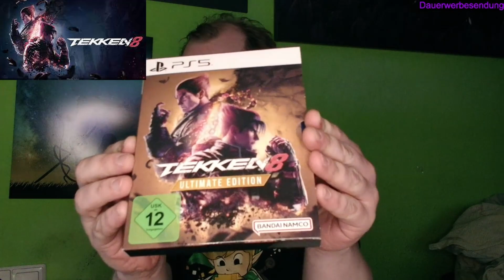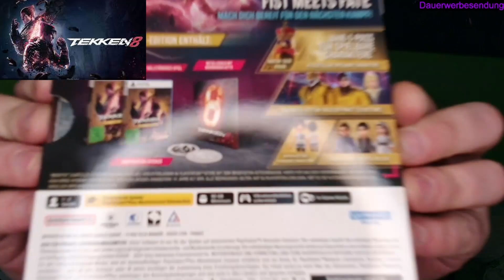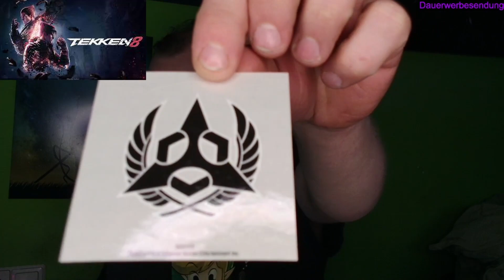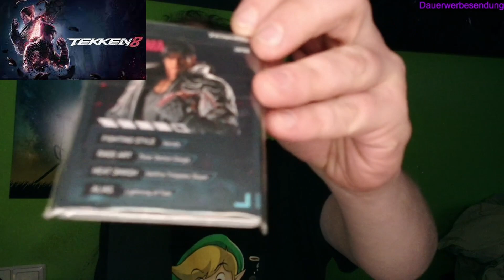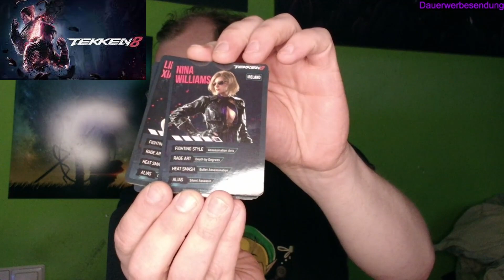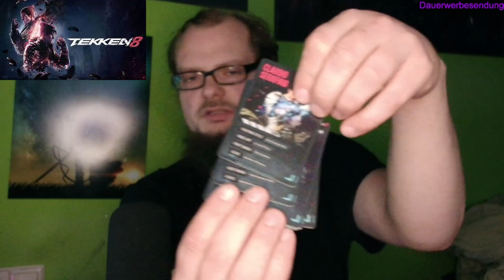Unboxing Tekken 8 Collectors Edition + Giveaway! [beendet]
Danke fürs anschauen dieses Videos! :)
Hoffe es hat euch gefallen! Zum Gewinnspiel:

Ihr müsst über 18 Jahre alt sein oder die Zustimmung eurer Eltern haben um mitzumachen.
Bitte beachtet, dass, wenn ihr gewinnt ich eine Adresse benötige , wo das Game dann hin geschickt werden soll.

Die Fragen:
1. Welches ist euer Lieblings Tekken Charakter?
2. Welches ist euer Lieblings Tekken Teil?

Schreibt mir die Antworten in die Kommentare!

Amazon Raff Link:
Tekken 8 Collector's Edition - [PlayStation 5]

Tekken 8 Launch Edition - [PlayStation 5]

Alle wichtigen Links! Insta, Twitch, Shops ...

Was ich Unboxe:
getDigital
Games
Collector's Editionen
Limited Editionen